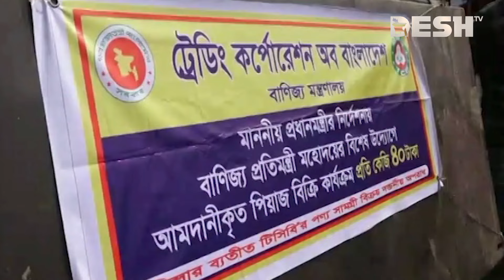দেশ সংবাদ | সন্ধ্যা ৭টা | ০২ এপ্রিল ২০২৪ | Desh TV bulletin 7 PM | Latest Bangladeshi News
»» Office Address:
42, Shaheed Sangbadik Selina Parveen Sarak, Malibag 1217 Dhaka, Dhaka Division, Bangladesh